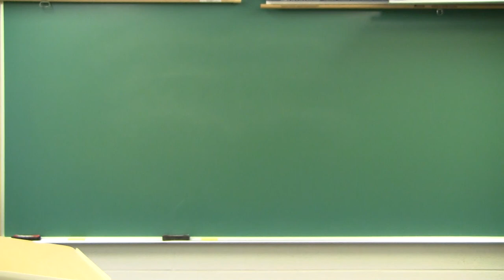Maria Bryant Two Videos First Phonlogy, Second Discourse Politness SLS 4220 Structure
There is not break between the videos.  There is an introduction between the two.  My topic for Phonlogy is Epenthesis.  For the Language in use portion I discuss "Politness."